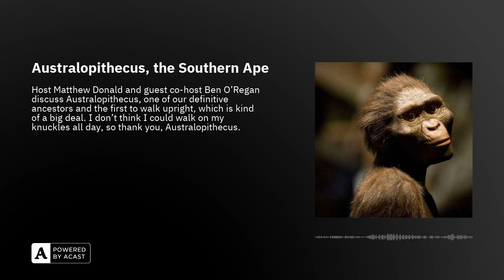Australopithecus, the Southern Ape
Host Matthew Donald and guest co-host Ben O’Regan discuss Australopithecus, one of our definitive ancestors and the first to walk upright, which is kind of a big deal. I don’t think I could handle walking on my knuckles all day, so thank you, Australopithecus. From the Late Pliocene, this 4-foot-tall hominid ate fruit and meat and overall just kinda aped about. You ever watched the Planet of the Apes movies? Then you’ve seen Australopithecus. Please ignore the apes riding horses while wielding machine guns for the purpose of this comparison.